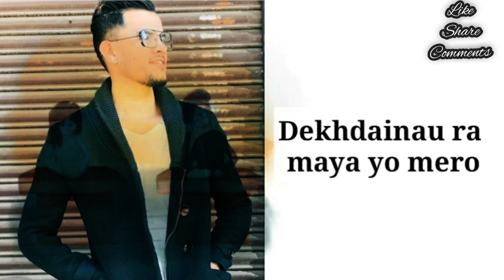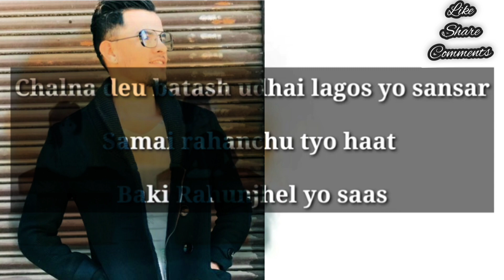BATASH |Shashwot Khadka |Cover Song by Santosh Adhikari | New Nepali Song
New Nepali Song Batash  by sashwot Khadka
Covered  by Santosh  Adhikari

Batash | Shashwot Khadka | nepali song 2077

I love This song and music  too when i had listened  this song  i really feel it was awesome

that is the reason  i am trying  to cover  this beautiful  song i hope you guys will like this cover version,

( k hi mitho baat gara)

( k xa ra dium gulam ali )